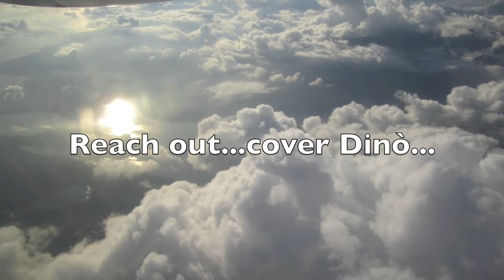Reach out...cover Dinò...